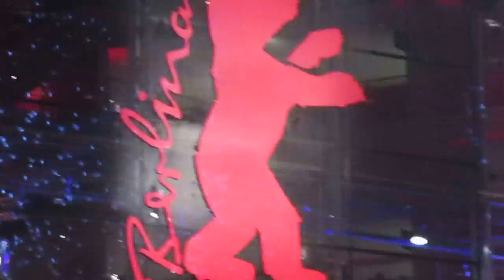Berlinale 2015 (Berlin Film Festival 2015)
Berlin Film Festival Berlinale -2015